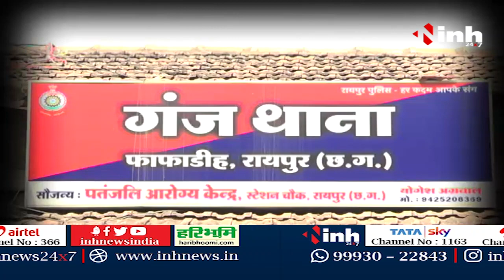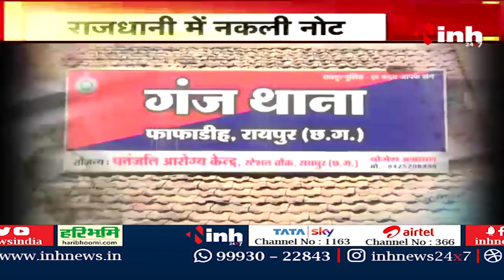राजधानी में नकली नोट गैंग | नोट खपाने घूमते दो बदमाश गिरफ्तार | Fake Note News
INH,  राजधानी में नकली नोट गैंग | नोट खपाने घूमते दो बदमाश गिरफ्तार | Fake Note News